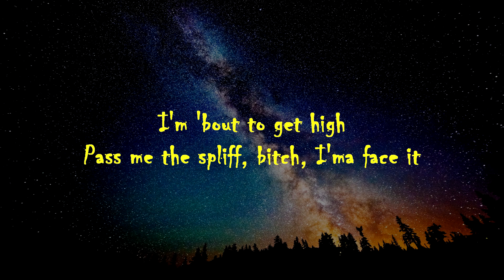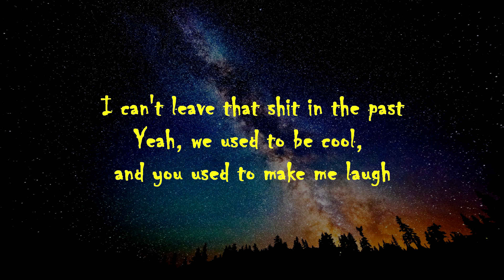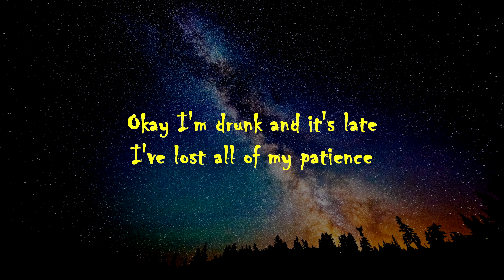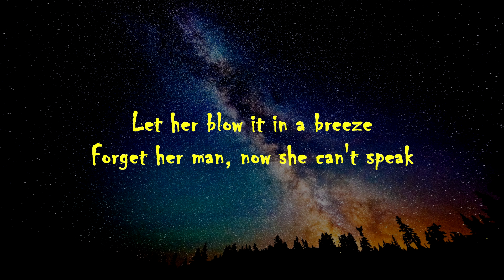The Kid LAROI - Speak (Lyrics Video)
Name: The Kid LAROI
Song: "Speak"
Producer: Nico Baran, oktanner, Rio Leyva, Taz Taylor & Cxdy

[Pre-Chorus]
Okay I'm drunk and it's late
I've lost all of my patience
I'm 'bout to get high
Pass me the spliff, bitch, I'ma face it
Young, rich and wasted
I know they got a lot to say about me but won't say shit to me

[Chorus]
Uh, smoking on that green
Hell nah, oh please
Oh that's yo' bitch? Then why she with the gang?
All up on her knees
You want a better future with her, but that bitch is for the streets
Let her blow it in a breeze
Forget her man, now she can't speak

[Verse 1]
I can't leave that shit in the past
Yeah, we used to be cool, and you used to make me laugh
But, I can't be the man that you ask
I just accepted that this shit will never ever last

[Verse 2]
Rockstar lifestyle, on my Cobain shit
Got blacked out drunk and forgot who I came with
Went home with two basic hoes, fuck it I was faded
That's your bitch? She passed me the spliff, fuck it I'ma face it